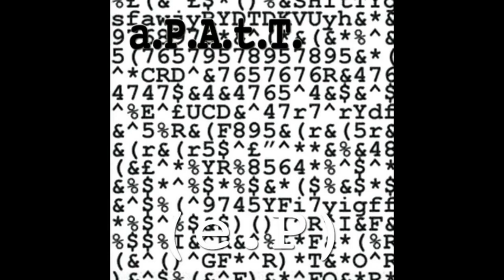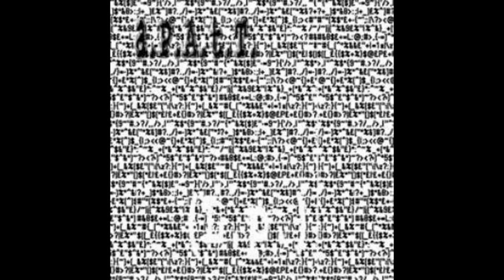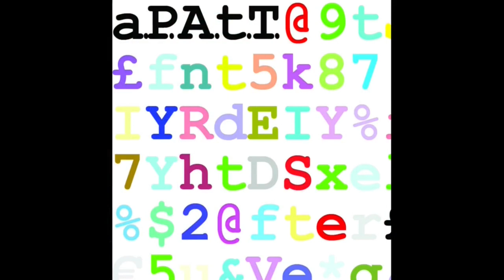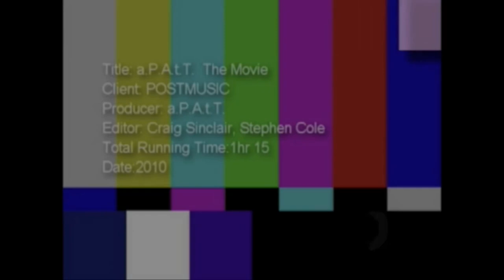Billy Bob's a P A t T interview with General MIDI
The Album of the Month for May of 2023 is the a.P.A.t.T. release We, that drops on the 5th. I was lucky enough to get ahold of General MIDI, and he answered all sorts of questions that span the whole discography!!! Be sure to go check out and buy the new album on the bandcamp. Enjoy!!!